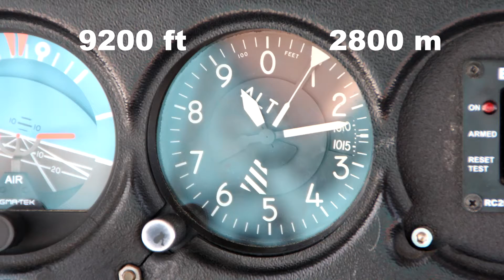PPL - Destination le Pic du Midi et la Méditerranée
Shot 100% with the Gopro Hero 3 !